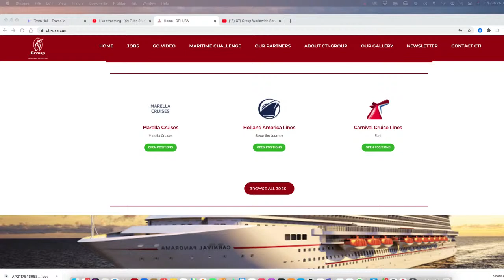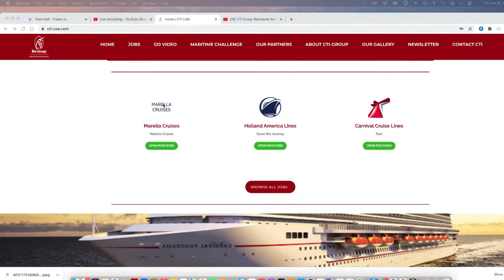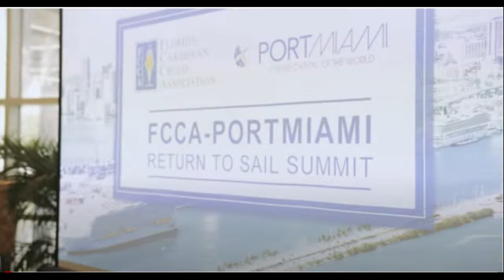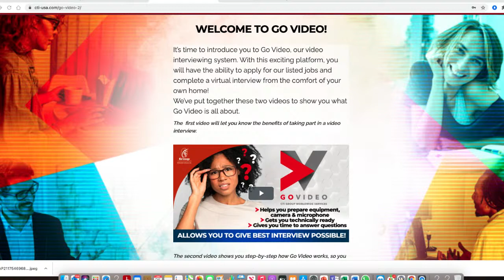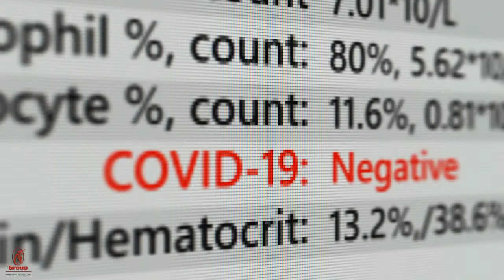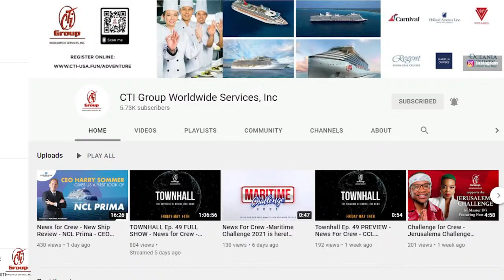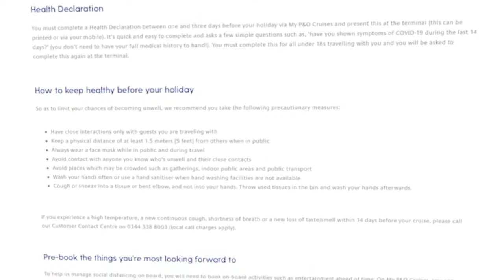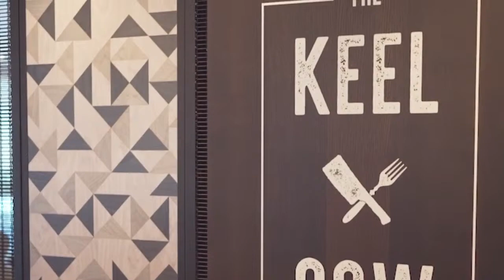TOWNHALL Ep.55 - FULL SHOW - CTI is Hiring! - Cruise Industry Updates and More! - Join Us!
News for Crew - If you're looking for Cruise Ships Jobs, If you looking for the latest Cruise Industry News, This is the place to be!
New Positions Opening. CTI Group is Interviewing!
30% of crew say they will not return! Florida Wins Court Case Against CDC - Crew Members at work... let's talk about quarantine, the gym, and shore leave. Holland America 6 Ships Retiring to service.

For Job Placement:
Or Scan our QR Code in our ads to Apply.

Register or Participate in the CTI Maritime Challenge 2021

Join CTI Group Global Chat Group

All Branches - Call for an appointment.

School Associations:
OTC School Overseas Training Center.